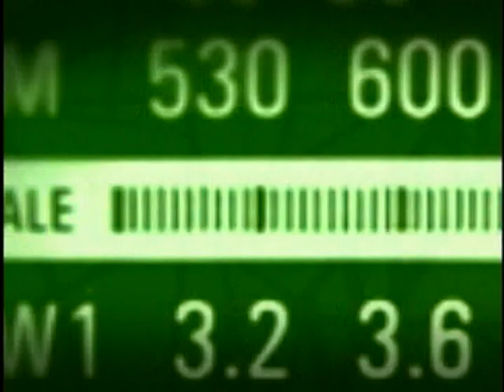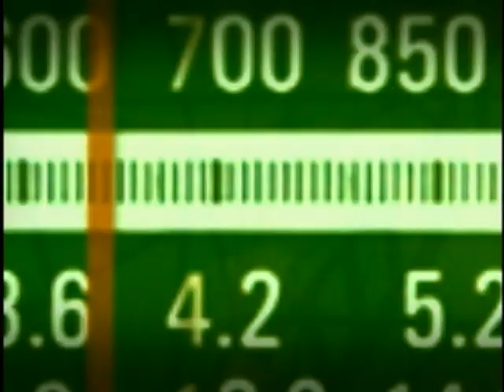Ministra da Cultura fala sobre projetos como Vale Cultura, Praças do PAC e Economia Criativa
BOM DIA MINISTRO - 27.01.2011: Ministra da Cultura, Ana de Hollanda detalha sobre o Vale Cultura, as Praças do PAC e a criação da Secretaria de Economia Criativa. O programa é produzido e  coordenado pela Secretaria de Comunicação Social da Presidência da República e parceria com a EBC Serviços